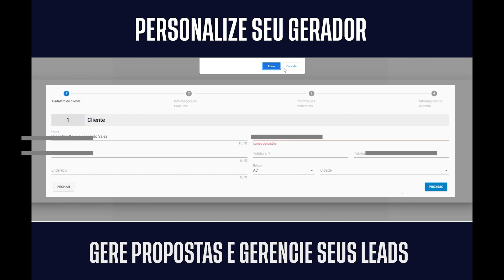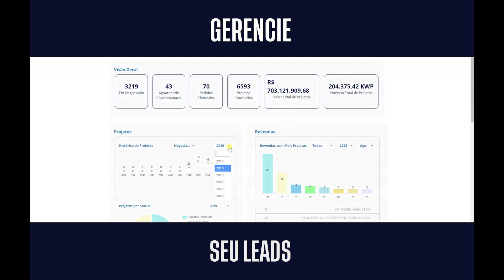Gerador Aldo Solar Personalizado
Nova funcionalidade da Plataforma Aldo Solar. Agora você mesmo pode personalizar seu gerador!
Encontre os melhores produtos para seus projetos de energia fotovoltaica Distribuidor de soluções para projetos fotovoltaicos.